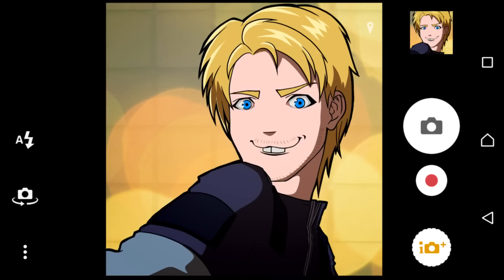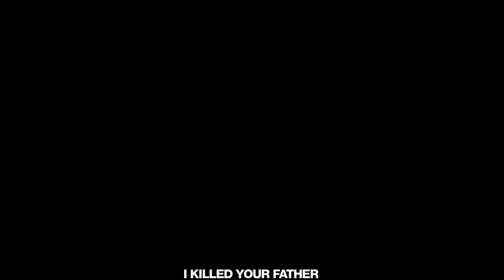PewDiePie - 我殺了你父親(I KILLED YOUR FATHER) (CC中文字幕)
影片所有權及版權皆為Pewdiepie和Aarrff 所有，沒有侵犯或他人利用。